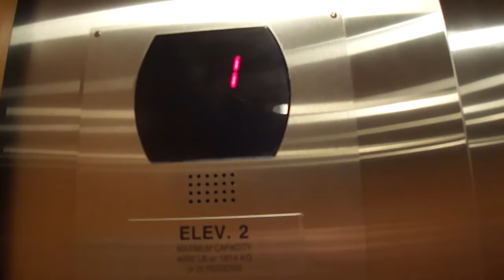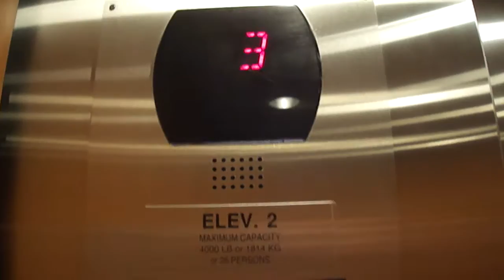Otis Series 5 Elevators at 716 N Broadway Street Baltimore MD